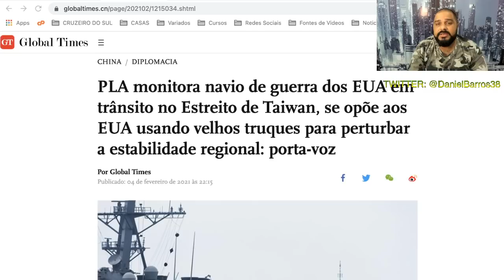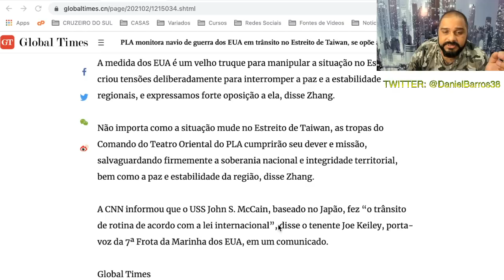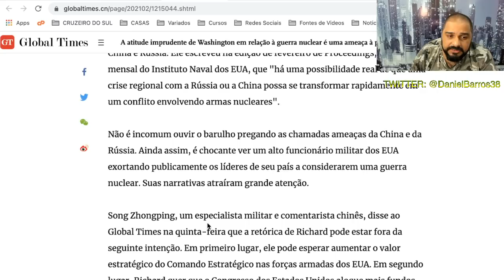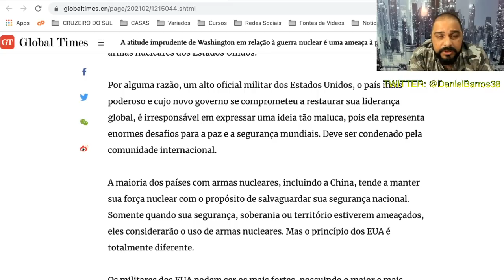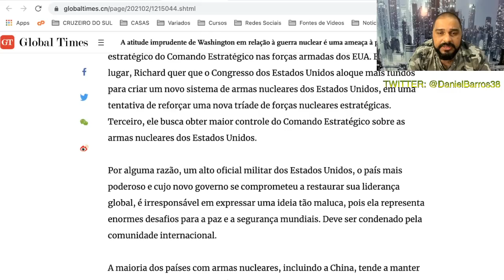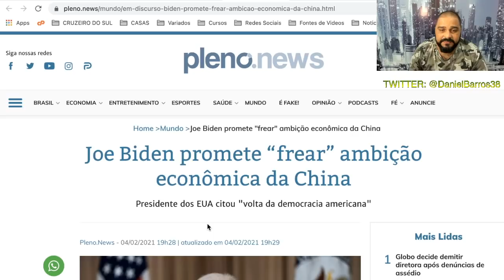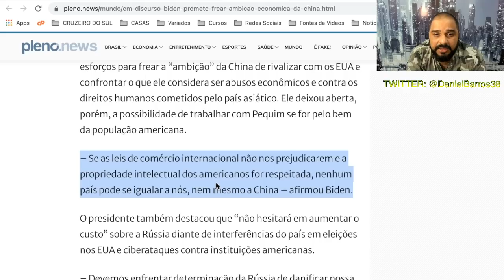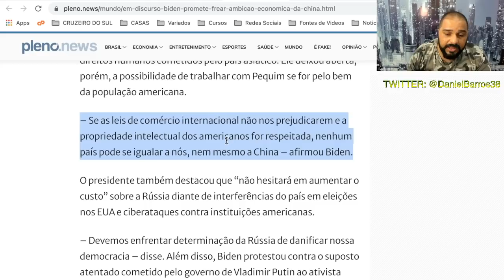EUA RESPONDE À CHINA E ENVIA NAVIO DE GUERRA PARA ESTREITO!!! OUTRAS MEDIDAS VÃO TE SURPEENDER!!!